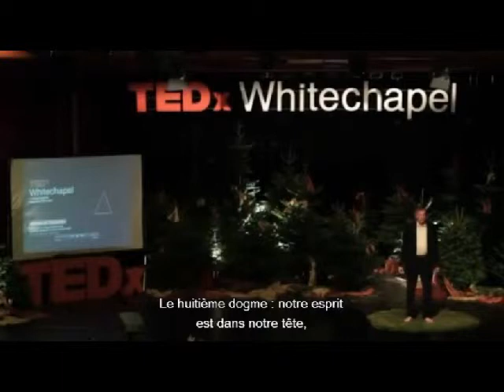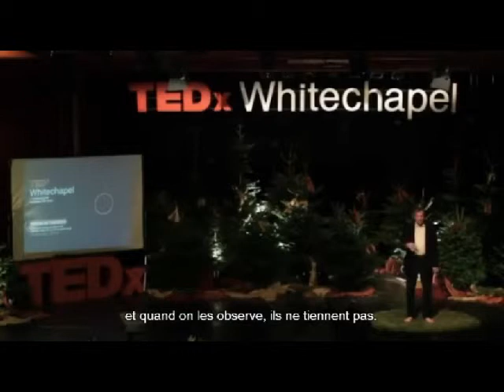Un extrait de la conférence TEDx de Rupert Sheldrake, janvier 2013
Le biochimiste anglais Rupert Sheldrake remet en question le credo matérialiste qui conditionne le fonctionnement de la Science, dont le présupposé fondamental est que tout est matériel, même l'esprit.
Il a créé la controverse lors d'une conférence à TEDx, Visions for Transition, en janvier 2013, où il dénonce 10 dogmes établis qui, selon lui, ne tiennent pas et empêchent de nouvelles découvertes. Il a consigné ses arguments dans son dernier livre, The Science Delusion (2012), traduit en français par Réenchanter la science, Albin Michel, 2013.
Conférence à TEDx, Visions for Transition, le 12 janvier 2013 (sous-titré en français par l'INREES).